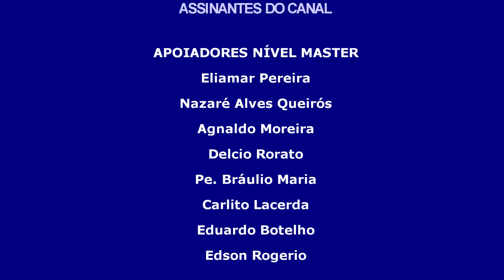13.04.2024 - ORAÇÃO DA MANHÃ - Tema: Promovamos a unidade no Espírito Santo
Eu, Dom Adair José Guimarães, bispo da diocese de Formosa-GO, NÃO AUTORIZO o compartilhamento dos meus conteúdos com cortes, recortes, montagens, assim como títulos e imagens de capa que não seja o original da publicação.